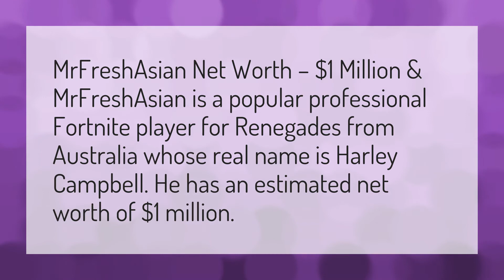What is MrFreshAsian worth?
Serpent Au • What is MrFreshAsian worth?